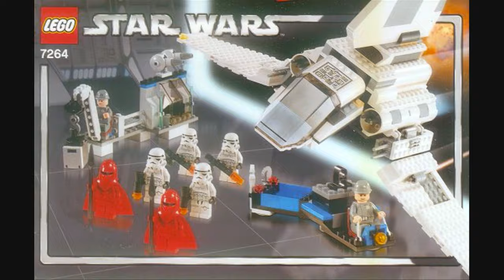Imperial Inspection 7264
A old set which i got on Ebay for got to show all of it but will do a little film with it all in